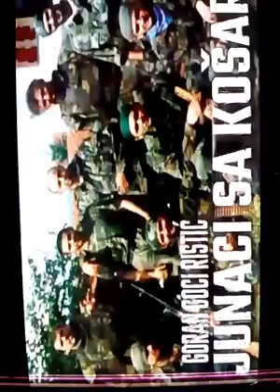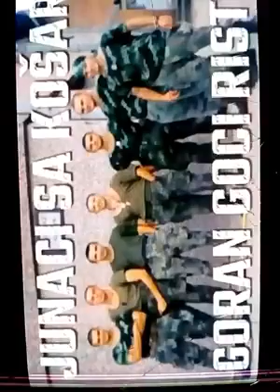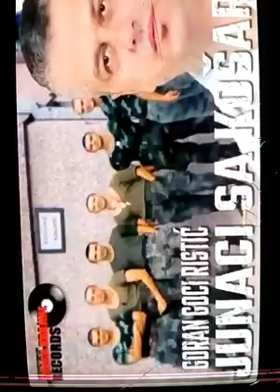junaci sa košara goran goci